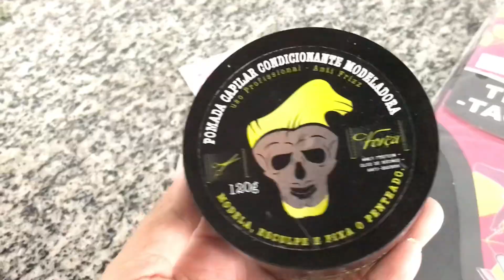Rabo de cavalo com aplique no tic tac/ passo a passo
Oi sar meninas!🤩 Trouxe esse opção super barata de rabo de cavalo com mega hair no tic tac .

Lembrando que a durabilidade da fibra não é igual a do produto adequado pra esse tipo de penteado.

🧡Materias:
Pomada modeladora
Elástico
Aplique no tic tac
Spray fixador

⚠️Não apertem muito na parte da frente com elástico, pode machucar o couro cabeludo de vocês.